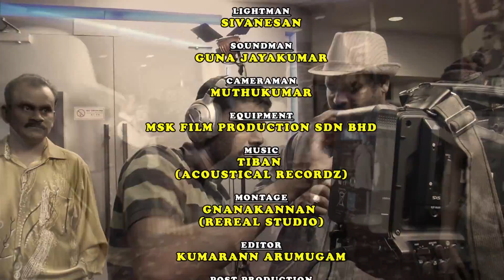Konjam Nadinga Saar Special Interview with Team & Making in action